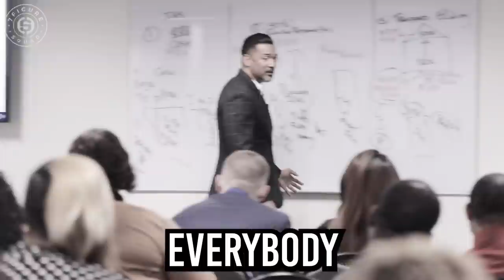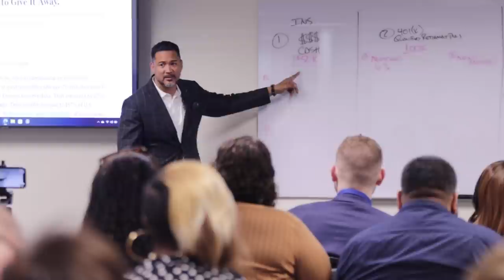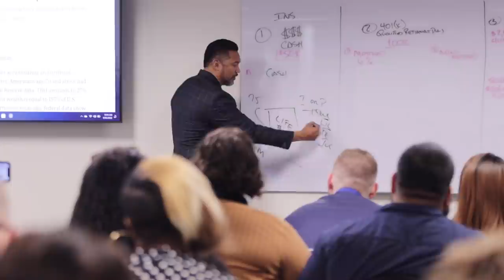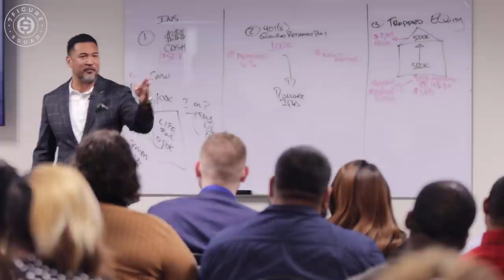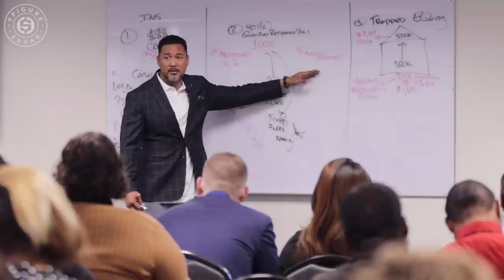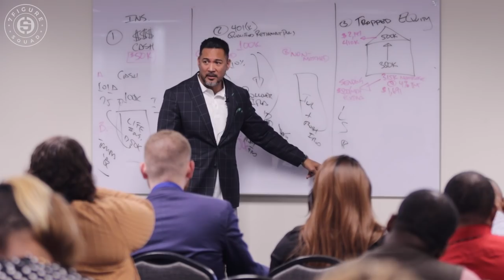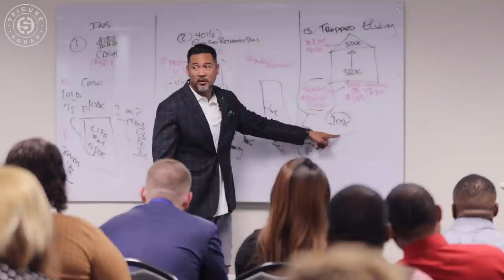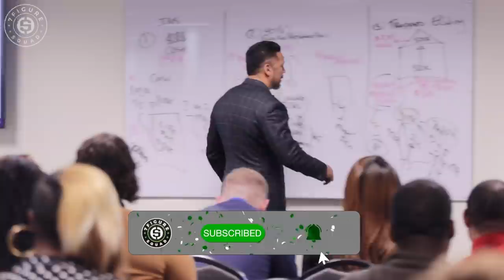How LIFE INSURANCE Can PROTECT THE HOOD From MARKET CRASH and RECESSION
I break down 3 ways life insurance can help PROTECT the lower income and middle class during the incoming RECESSION and MARKET CRASH